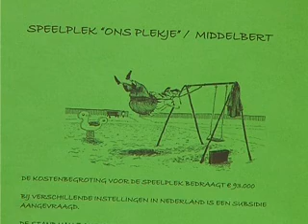Eindelijk veilig spelen in Middelbert